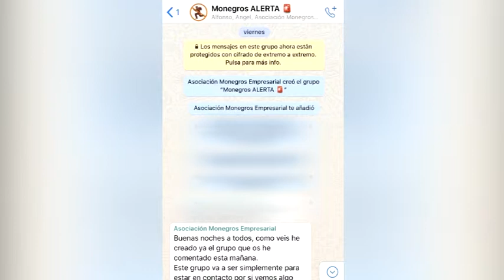Htv: ‘Monegros alerta’, un grupo de WhatsApp para prevenir robos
Tras últimos robos en cinco empresas en la localidad de Sariñena hace dos semanas, la Asociación de Empresarios de los Monegros ha decidido crear un grupo de WhatsApp denominado ‘Monegros Alerta’. El objetivo de esta idea es intercambiar información en tiempo real que permita una mayor seguridad y, por lo tanto, prevenir sucesos de este tipo.